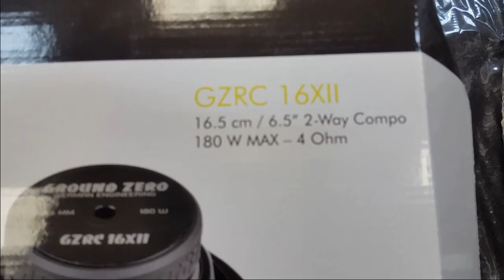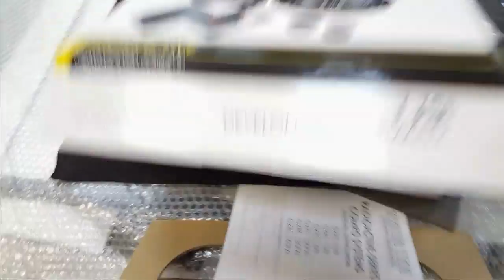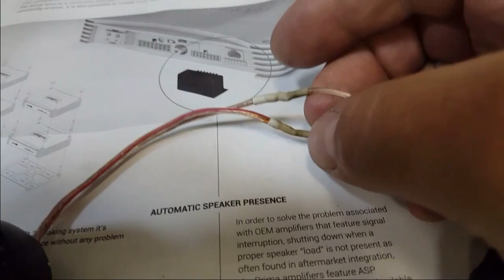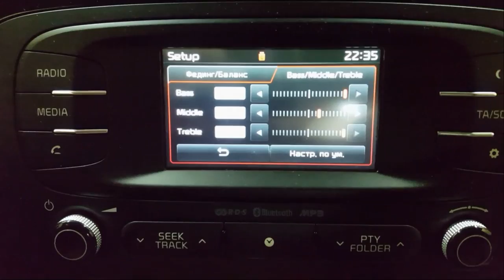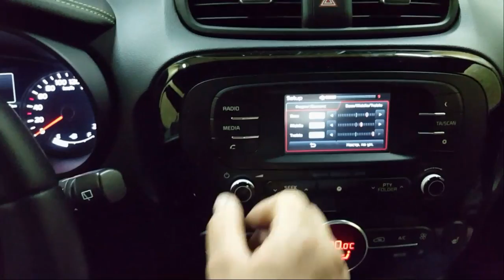Kia Soul 2017 - замена штатной акустики